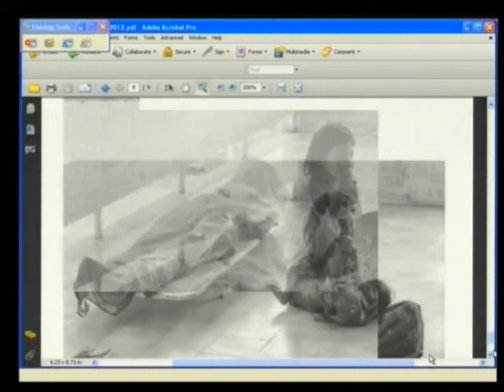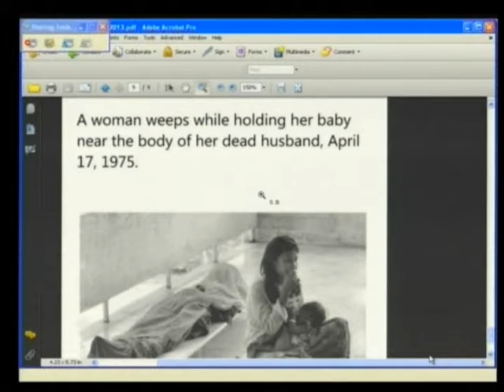Session 2 - 29-Jan-2013 - Case 002/01 FL KH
Trial Chamber - Witness - ROCKOFF Al